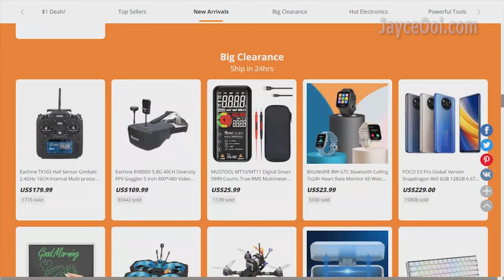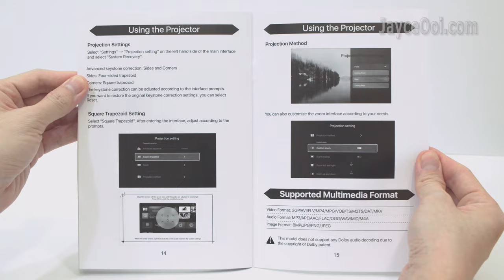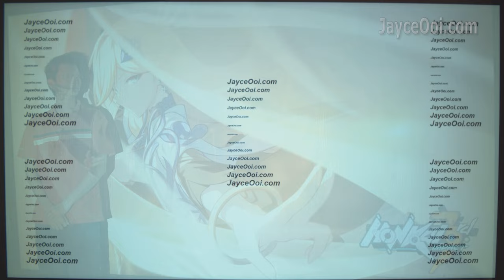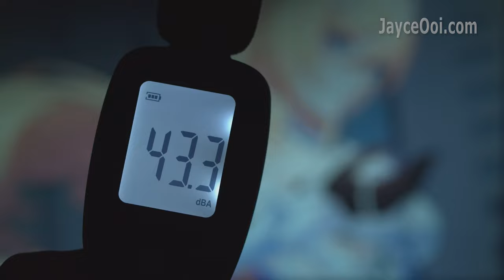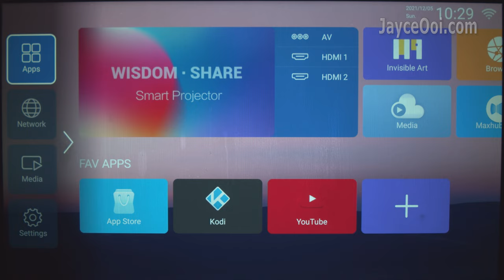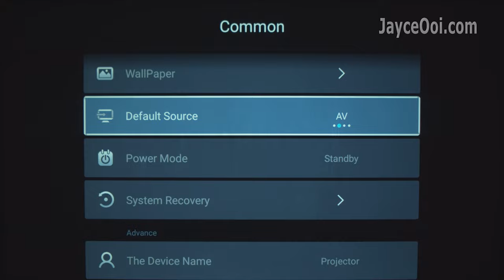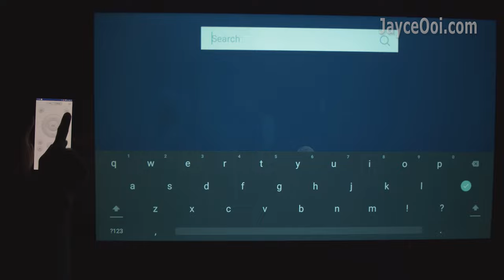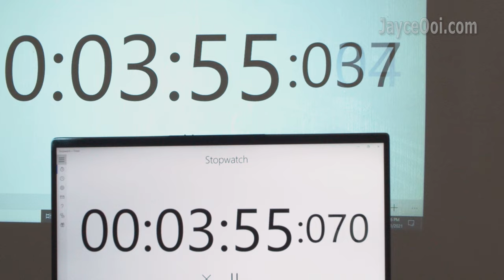Lenovo Smart Projector L5 In-Depth Review - Meet BlitzWolf VP6 Replacement!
0:00 Introduction
1:00 Banggood 12.12 Sale Festival
1:18 Hardware Tour
2:43 Included Accessories
3:33 Projection Sizes
4:49 Image & Colours Quality
5:32 Text & Corner Sharpness
6:06 Media Player, Speaker & Fan Noise
7:47 1080p SDR & Refresh Rates (HDMI)
8:17 Video Quality - Contrast, Highlight & Shadow - 24Hz
9:02 Video Smoothness - 60Hz
9:29 PAL Contents - 50Hz
9:57 Android TV 9.0
10:46 Settings - Keystone Correction
11:06 Projection Mode & Zoom
11:30 Languages, Boot Source & System Info
12:05 Advanced Settings - Picture Calibration
12:40 Sound - HDMI CEC
13:05 Wireless Mirroring - Miracast & AirPlay
13:30 MaxhubShare Remote Control App
13:46 WiFi 5 LAN & Bluetooth Performance
14:06 1080@60 YouTube
14:28 480p Netflix
14:50 Android Gaming
15:25 HDMI Input Lag @ 39ms
15:41 Games Demo - Fast Paced, Action & Arcade
19:43 Conclusion

Hello guys, how are you? I am Jayce. Guess what? I found a replacement for BlitzWolf VP6. Yes, meet Lenovo Smart Projector L5. It may not be 100% better in all aspects. But it is the closest contender so far. Alright, let’s have a closer look at it…